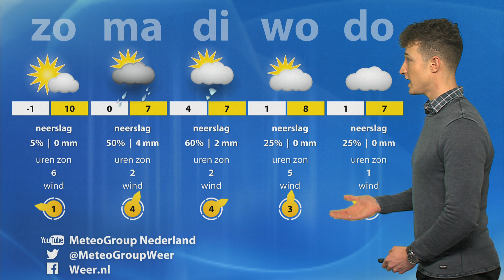Wisselvallig, koude nachten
Jordi Huirne vertelt en laat zien. Fijne zaterdag allemaal!